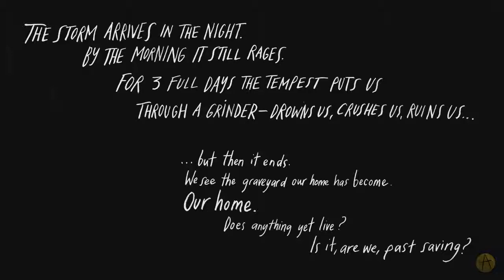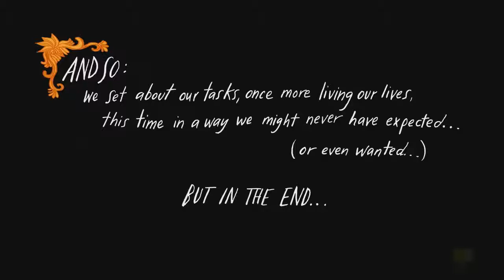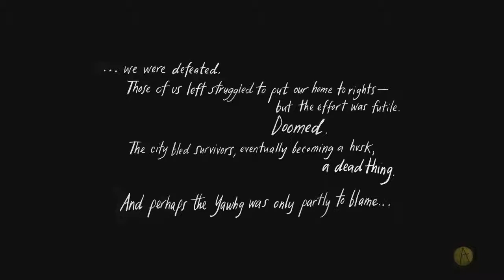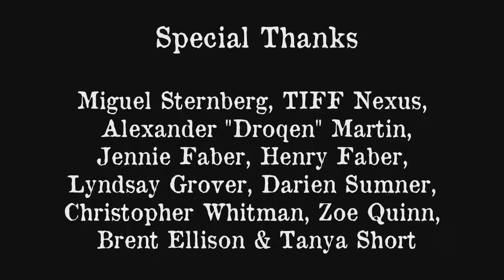RR - The Yawhg ep. 4: Redbeard's Tips For Making Love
Mr. Redbeard is gonna teach loyalty how to get their freak on!

RR Facebook for updates and interest.